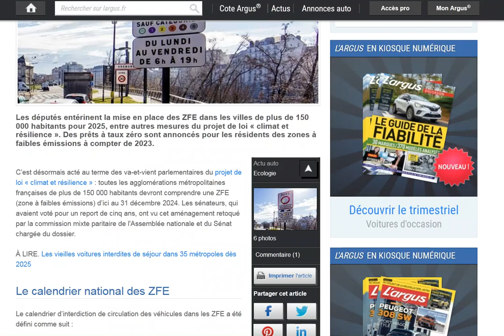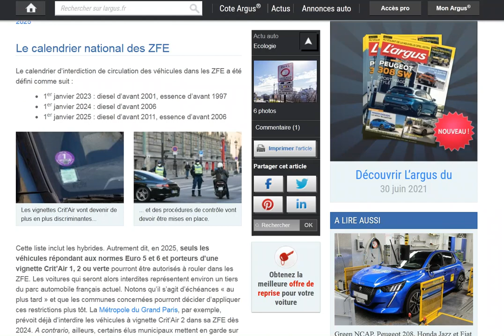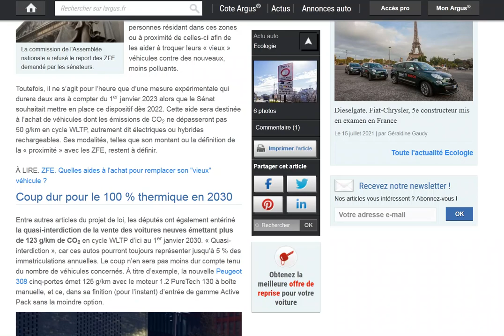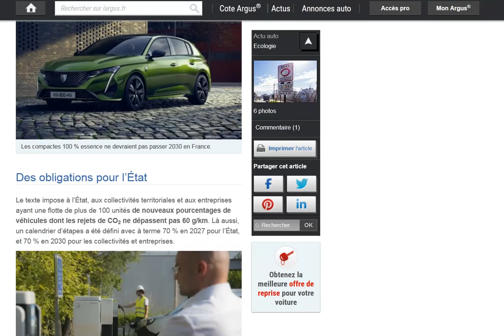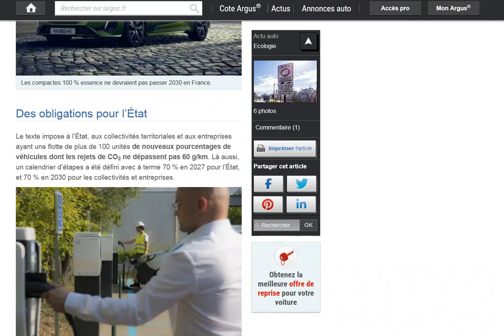Loi climat : Les ZFE confirmées pour 2025 maximum et les prêts à taux 0 % dès 2023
Va y avoir du changement !